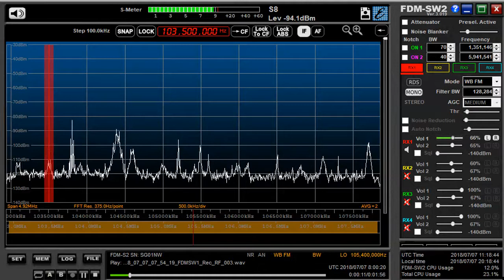103 5 MHz Radio Mayak July 07,2018 0800 UTC